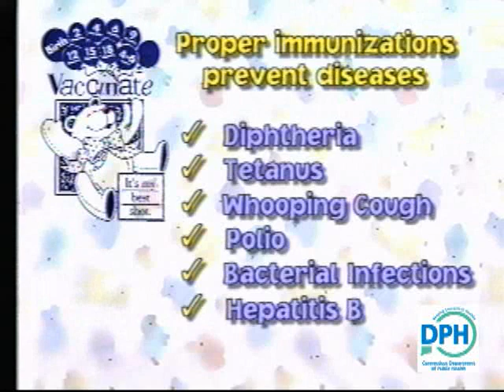"What is CIRTS?" Connecticut Immunization Registry and Tracking System (CIRTS)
The Connecticut Immunization Registry and Tracking System was developed to ensure that every child in Connecticut has an accurate and permanent record of all vaccinations.